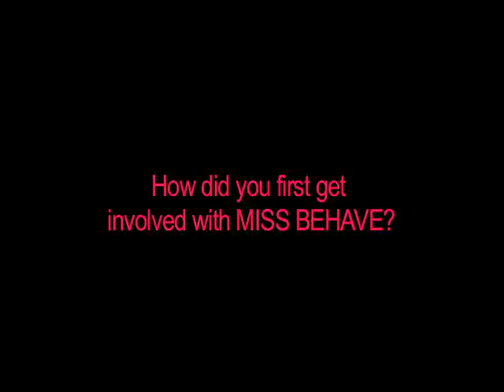NEW YOUNG HOLLYWOOD: Jillian Clare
Jillian Clare talks about her new hit webseries